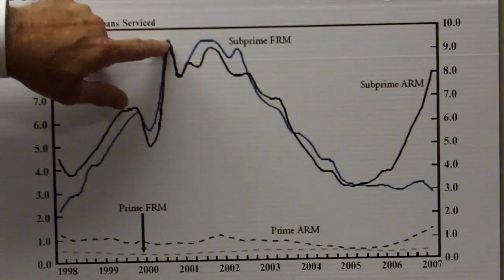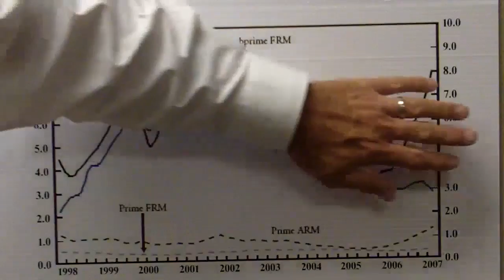HAS LO COMP CHANGED??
The Truth on LO Comp, NAMB Testimony